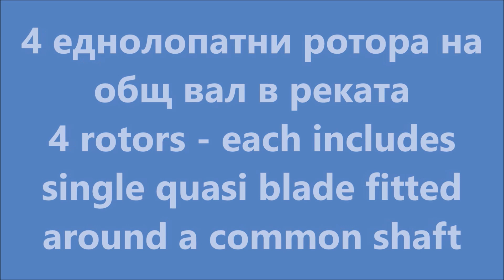Know how for manufacturing innovative 3D oval quasi prop turbine blades from 2D convectional sheets